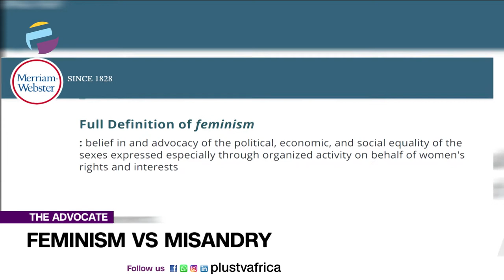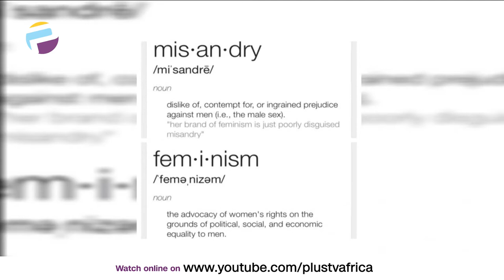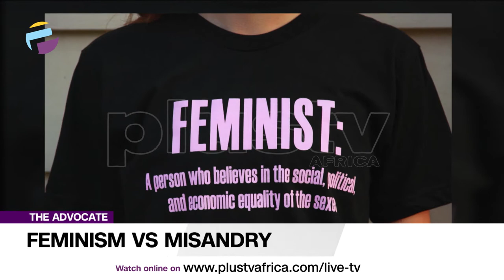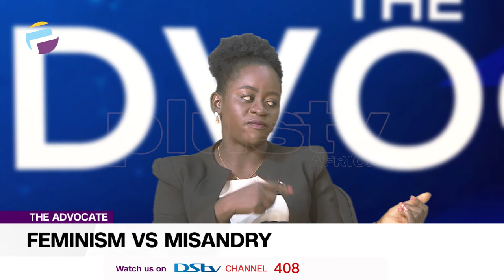Feminism VS Misandry | THE ADVOCATE NG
Feminism, true feminism, is the belief in and advocacy of the political, economic, and social equality of the sexes expressed especially through organized activity on behalf of women's rights and interests, according to Merriam-Webster. Misandrists hate men/boys in general. Misandry could be belittling, being violent and completely excluding yourself from any activity involving men.

Advocates Of The Week:
Kunle Lawal
Sola Akinjola
Adebola Aderibigbe
Tolu Moyan
Comfort Booth